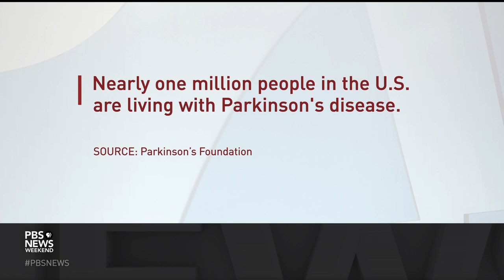Why women with Parkinson’s are misdiagnosed more often than men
Parkinson’s disease is the second-most common neurodegenerative disorder in the U.S., with nearly 90,000 Americans diagnosed each year. But its symptoms show up differently in women and men, and women are often misdiagnosed or diagnosed late. Dr. Sonia Mathur, a Parkinson's disease advocate and family physician, joins Ali Rogin to discuss.